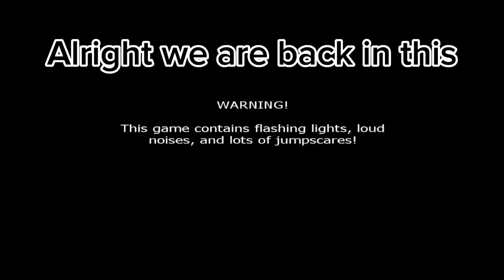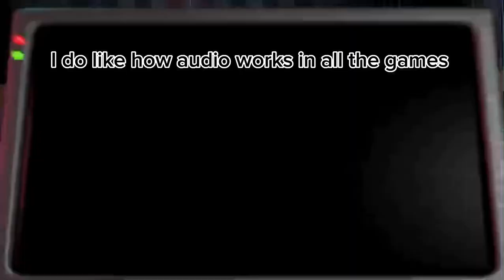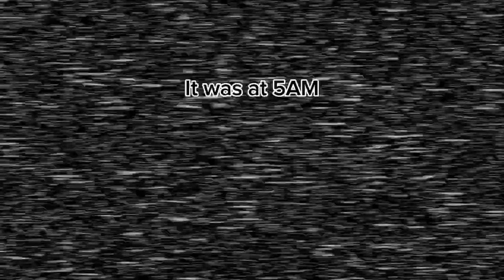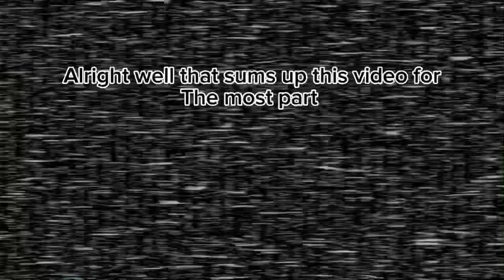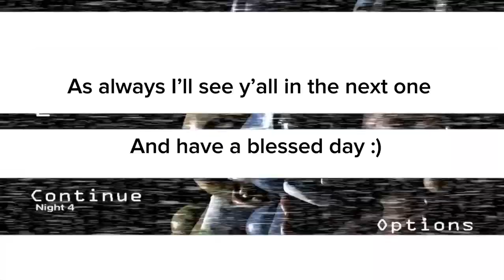Don’t. Make. A. Sound. || Idiot plays FNAF 2 in 2023(PT 2)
Be careful what you do, for every action counts, and one wrong— or delayed— move can put one last nail in the coffin…

FNAF 2 is the second installment in the Five Nights At Freddy’s franchise, created by Scott Cawthon.
All in-game characters, sounds, music, objects and images belong to Scott Cawthon, not me.  I only create the content

Sorry I didn’t add many sound effects!  Haven’t felt very productive lately, and I haven’t been very encouraged to actually make a video lol (I hate FNAF 2 😡😡😡) once I finish up the FNAF 2 section I’ll try and make more entertaining videos once I move on from this game, but expect less audio and more normal gameplay

Cya! :)